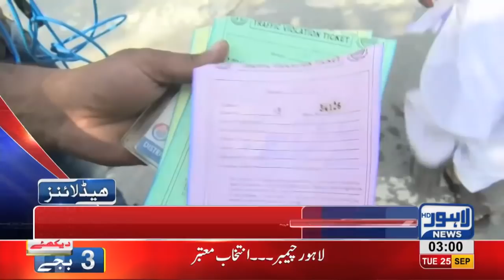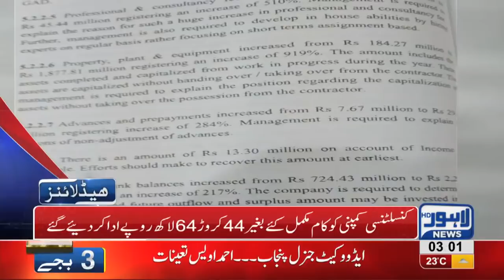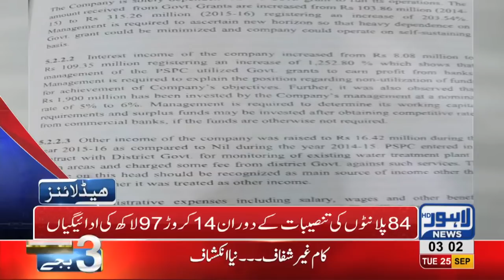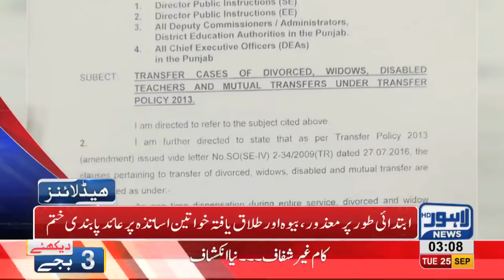03 AM Headlines | Lahore News HD | 25 September 2018